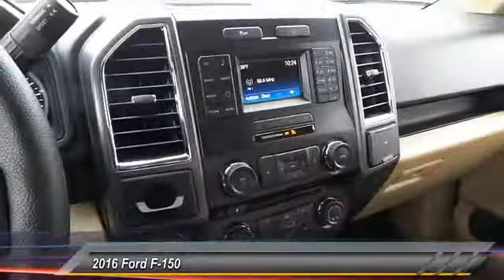2016 Ford F-150 Midland TX 1539843